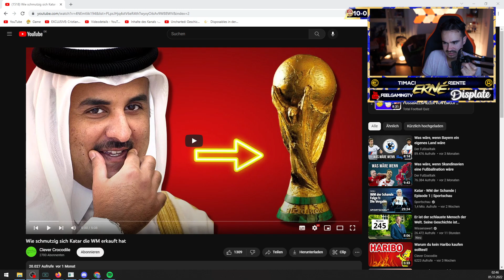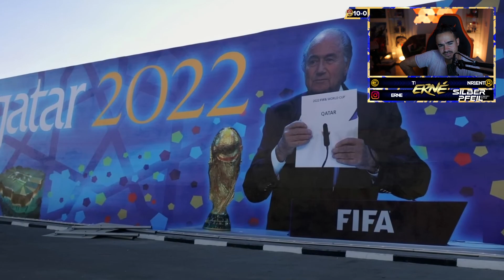REAKTION auf Wie schmutzig sich Katar die WM erkauft hat..